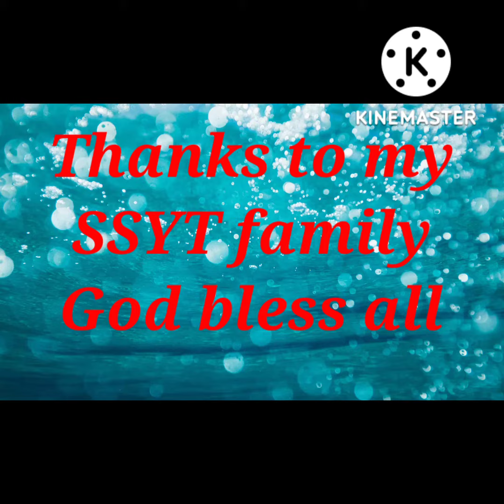strawberryfarm in Kuwait